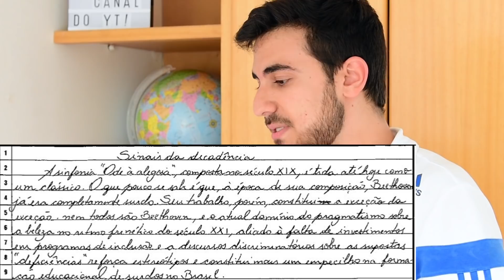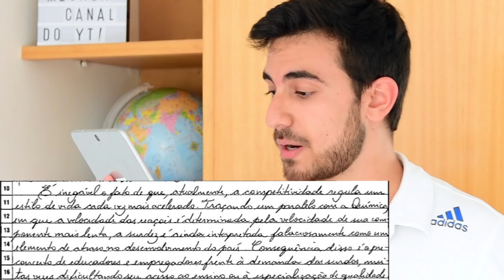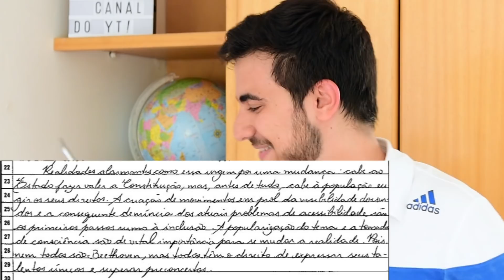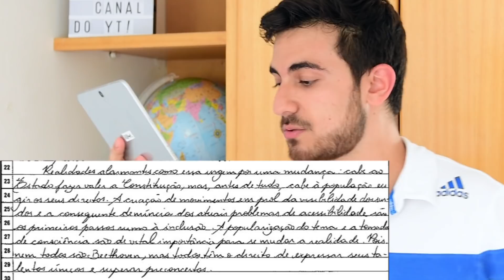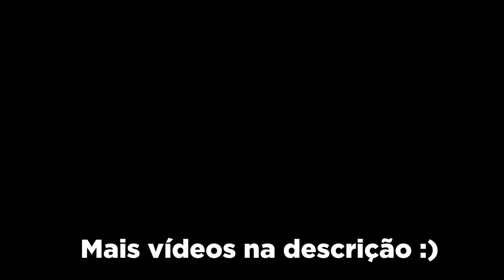MINHA REDAÇÃO DO ENEM 2017 (Educação de surdos no Brasil) | Umberto Mannarino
Lendo e comentando o espelho da minha REDAÇÃO do Enem 2017. Comentário sobre o que eu ERREI e o que eu ACERTEI na minha redação (parágrafo por parágrafo, na introdução, no desenvolvimento e na conclusão), e o mais importante: dicas de como CORRIGIR esses erros para AUMENTAR A NOTA na redação do Enem 2018.

Neste vídeo, vamos ver o que eu poderia ter melhorado para aumentar a minha nota nas 5 competências exigidas pelos corretores na hora de avaliar o texto dissertativo-argumentativo.

O importante a se ter em mente é: a dissertação do Enem tem um MODELO bem específico, e qualquer desvio, mesmo que não esteja ERRADO, vai reduzir as suas chances de tirar uma boa nota na redação (talvez até a nota 1000, se você seguir todas as regrinhas).

Vídeos importantes para complementar este:

⚡️ Como escrever uma BOA REDAÇÃO no Enem 2018 - As 5 competências para uma Redação Nota 1000

📽️ Playlist com todas os EXERCÍCIOS RESOLVIDOS do Enem (2010 a 2016) - RESOLUÇÕES COMENTADAS